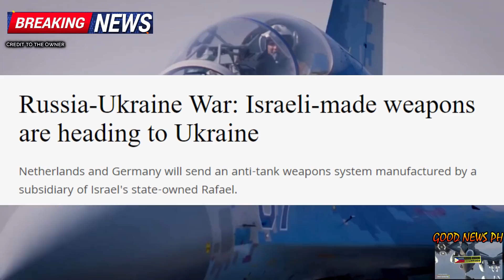GRABE ANG DAMI! MATINDING PWERSA NG RUSSIA PAPUNTANG KYIV | AIR-AIR MISSILE DUMATING NA SA UKRAINE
THIS CHANNEL: GOOD News Philippines channel is about selected video clips of latest news,  military news,  modernization updates, progress, achievements of the Republic of the Philippines,  Armed Forces of the Philippines news vlog  where you can find latest news and crucial updates happening in the Philippines and even International.